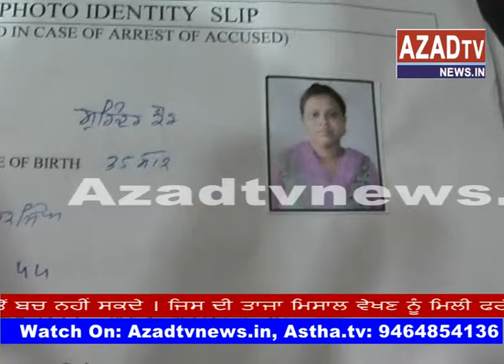fridkot fake docoment